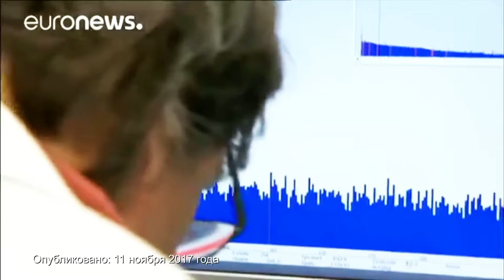А дождик выйдет погулять?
Опубликовано: 11 ноября 2017 года.
+Ванга